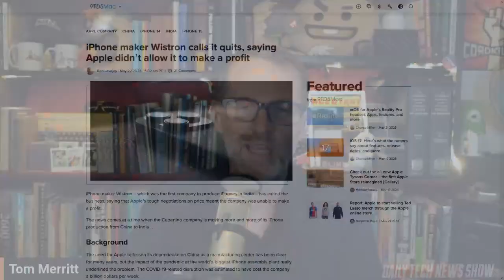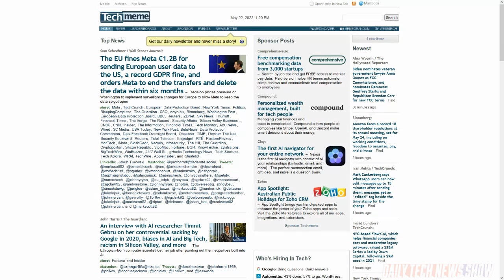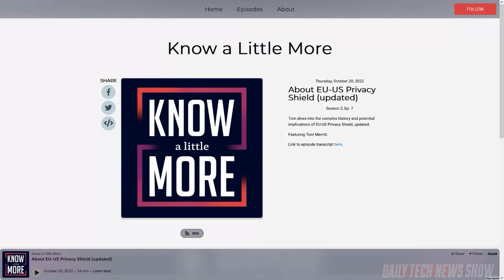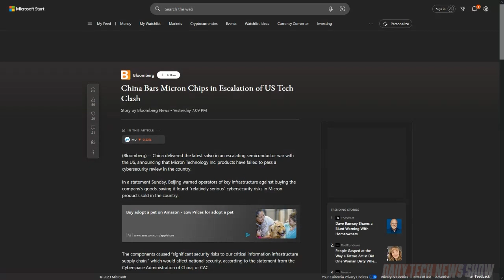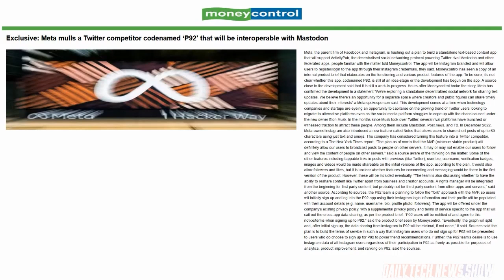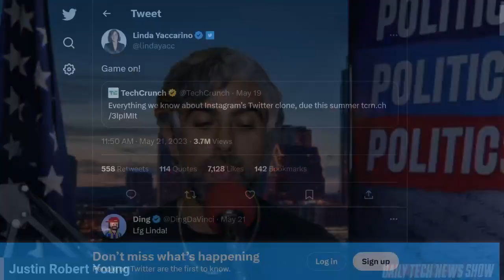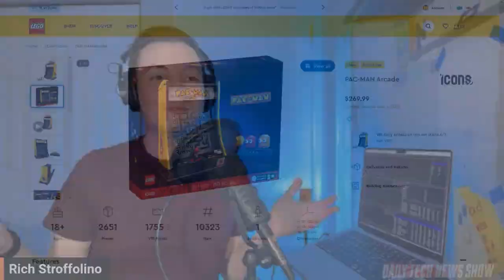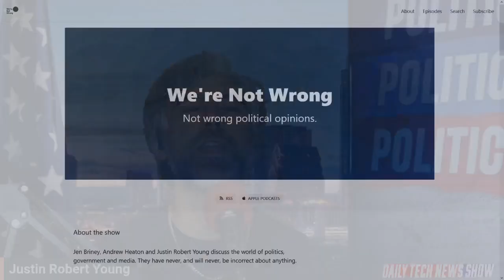The Standard Contract is Not Enough - DTNS 4525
The EU fines Meta a record €1.2B for sending European user data to the US in violation of GDPR. What now for Meta? The Cyberspace Administration of China has warned critical infrastructure operators against buying components from the memory chip maker Micron, citing “relatively serious” cybersecurity risks in its products. And Instagram is planning on releasing a text-based Twitter competitor, codenamed P92 or Barcelona that could arrive as early as June as a separate app.

Today’s guest:
Justin Robert Young

Next guest:
Chris Ashley